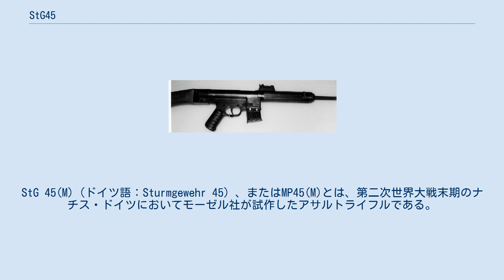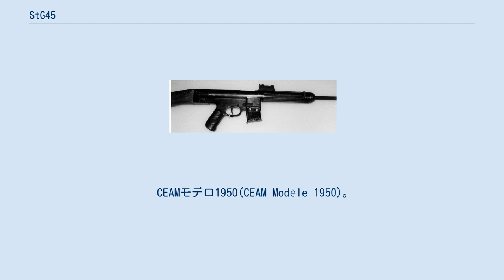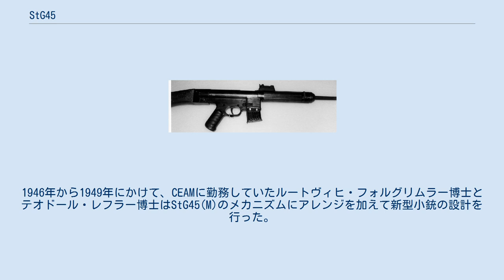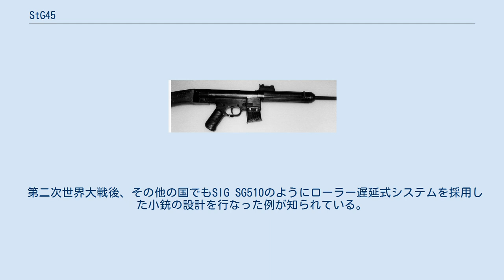StG45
#7.92mm銃
StG 45(M)（ドイツ語：Sturmgewehr 45）、またはMP45(M)とは、第二次世界大戦末期のナチス・ドイツにおいてモーゼル社が試作したアサルトライフルである。
当時としては先進的なローラー遅延式ブローバック機構を備えていた。
 Gerät 06H試作突撃銃 StG45(M)の起源については第二次世界大戦末期にオーベルンドルフ・アム・ネッカーのモーゼル社軽火器設計班(第37局, Abteilung 37)にて設計されたMKb Gerät 06なる突撃銃まで遡ることが出来る。
Gerät06もまた7.92x33mm弾を使用し、MG42で用いられたローラーロック式ショートリコイル機構を利用していたが、銃身は固定式で従来型のガス作動式ピストンロッドを備えていた。
その後、注意深く機構を調整すれば、ガスシステムを省略できることがわかった。
この結果、Gerät 06H（Hはhalbverriegelt つまり「ハーフロック」の略） が設計され、この銃の制式名としてStG45(M)が与えられたのである。
 しかし、すぐに設計上の欠陥が明らかになった。
すなわち、発射薬の燃焼ガスのガス圧によって薬莢が薬室の壁に押しつけられ、薬莢切れによる排莢不良が生じるのである。
 最終的に、薬室内に発射ガスの一部を導く溝を刻むことによってこの問題を回避することに成功した。
発射ガスの一部が薬莢前半の周囲に導かれることで、その部分では薬莢の内外で圧力が均衡するため、薬莢の膨張が緩和される。
全周囲が膨張して薬室の内面と密着するのは、薬莢の後半部分だけであり、発射ガスが後方へ吹き抜けることを防止する。
この機構のため、StG45(M)から排出される薬莢の前半側面には特徴的な溝や焦げ跡が残るが、これは後のヘッケラー&コッホ製突撃銃と同様の特徴であった。
 当初からStG44を代替することを意図して設計されていた。
その為、StG45(M)はStG44よりも安価でなおかつ生産性に優れており、1丁あたりのコストが概ね70ライヒスマルク掛かるStG44に対して、StG45(M)のコストは理論上45ライヒスマルク程度であったとされる。
しかし、終戦までに完成したのはわずか30丁、しかも部品のみであった。
このため、現代においてStG45(M)として保存されている銃器は終戦後に前述のパーツを組み立てた物であり、ストックなどの一部パーツは戦後に製造された物であるとされる。
 StG45(M)はStG44と同一の30発箱型弾倉を使用する事を意図していたが、一般には国民突撃銃と同様の10発箱型弾倉を装填した写真で知られている。
これはモーゼル社の技師らが性能試験を行う折、小型で邪魔にならない10発弾倉をしばしば使用したことによるとされる。
 CEAMモデロ1950(CEAM Modèle 1950)。
StG45(M)の影響を受けたフランス製突撃銃。
.30カービン弾を使用する。
 戦後、かつてStG45(M)の開発に携わっていた技術者の一部はフランスのミュルーズ兵器研究所(CEAM)に移って突撃銃の研究を続けた。
1946年から1949年にかけて、CEAMに勤務していたルートヴィヒ・フォルグリムラー博士とテオドール・レフラー博士はStG45(M)のメカニズムにアレンジを加えて新型小銃の設計を行った。
この新型小銃は使用弾が異なる3種類が設計された。
すなわち.30カービン弾、7.92x33mm弾、7.65x35mm弾の3種類である。
アルミ弾頭を使用する7.5x38mmなる新型銃弾の開発も並行して行われていたが、この計画は1947年に放棄された。
レフラーが設計した突撃銃はCarabine Mitrailleuse Modèle 1950なる制式名を与えられ、CEAM、シャテルロー造兵廠(MAC)、サン＝テティエンヌ造兵廠(MAS)などが設計した12種類の突撃銃とのトライアルに望む事となる。
フォルグリムラーは後にスペインのCETMEに渡り、セトメ・ライフルの設計に関与した。
 最終的に西ドイツはセトメ・ライフルのライセンスを購入し、ヘッケラー&コッホ社によって改良されたものにG3の制式名を与えた上で採用した。
その後、同社はG3小銃を原型として、機関銃や狙撃銃、短機関銃など様々な銃器の開発を行った。
 第二次世界大戦後、その他の国でもSIG SG510のようにローラー遅延式システムを採用した小銃の設計を行なった例が知られている。
 ^ S...